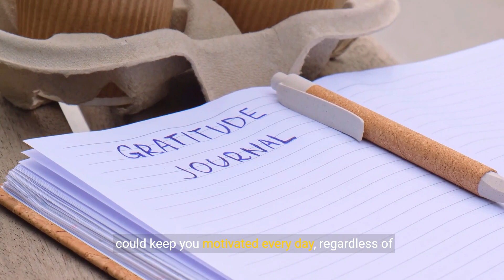Boost Daily Motivation: Unlock Gratitude Trick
Transcript:
(00:00) Motivational Boost: Unleashing the Gratitude Trick for Daily Inspiration
(00:33) Elevate Your Day: Unlocking the Power of Gratitude for Daily Motivation
(01:05) Decoding Positivity: The Gratitude Trick to Boost Daily Inspiration
(01:41) Daily Gratitude Hack: Enhancing Motivation with a Simple Trick
(02:14) Inspire Daily: Harnessing the Gratitude Trick for Motivation
(02:45) Deciphering Gratefulness: Boosting Daily Motivation with Ease
(03:17) Empower Your Routine: The Gratitude Trick for Daily Motivation Revealed
(03:49) Motivation Unlocked: Daily Inspiration Through the Gratitude Trick
(04:23) Don't Miss Out: Discovering How Gratitude Can Boost Daily Motivation

Chosen Title: "Motivational Boost: Unleashing the Gratitude Trick for Daily Inspiration"
Reason: This title is engaging and directly addresses the topic of boosting daily motivation through gratitude, likely to attract viewers seeking inspiration and practical tips for daily positivity.

YOUTUBE DESCRIPTION:
Discover the transformative power of gratitude in boosting daily motivation with the simple yet effective gratitude trick in this uplifting video. Unleash the potential of gratitude to elevate your mood, mindset, and motivation each day. Whether you're looking to enhance your daily routine, cultivate a positive outlook, or simply seeking a motivational boost, incorporating this gratitude trick can bring a renewed sense of inspiration and joy to your life.